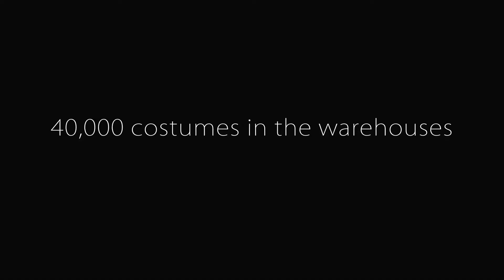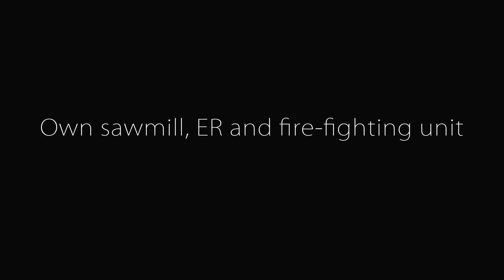The Great Theater | ההצגה הגדולה